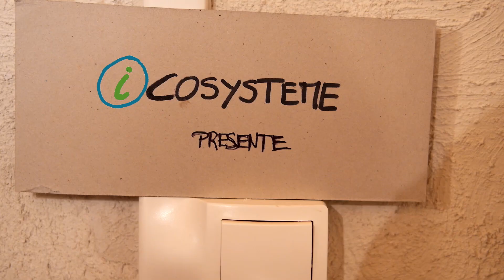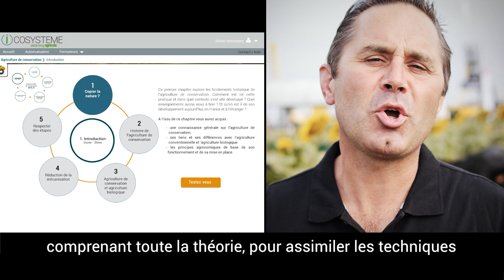FORMATION agriculture de conservation - Novembre 2018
"DOPER LA FERTILISATION DES SOLS / VALORISER LES COUVERTS ET LES CULTURES ASSOCIÉES"
Les 20 et 21 novembre 2018 en Sologne sur les fermes de Frédéric Thomas et Franck Baechler.
Une formation FMD (mixte digitale) organisée par ICOSYSTEME.